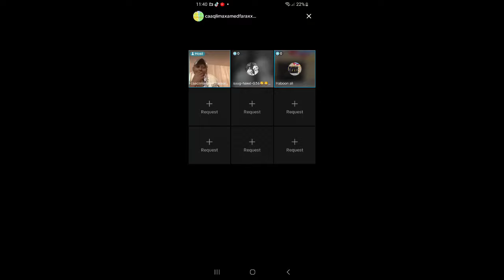dhagayso cashirka loo dhigay muuse biixi